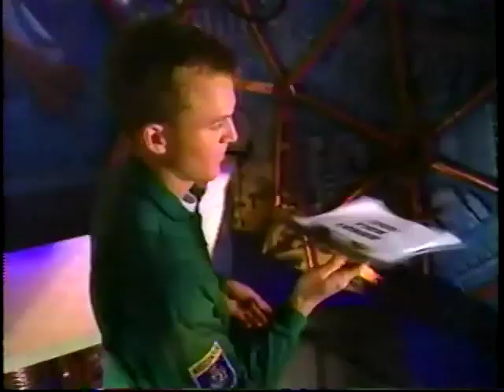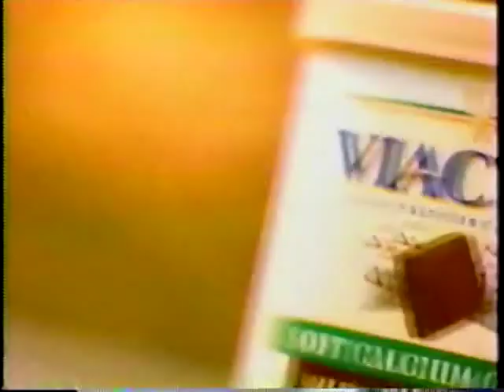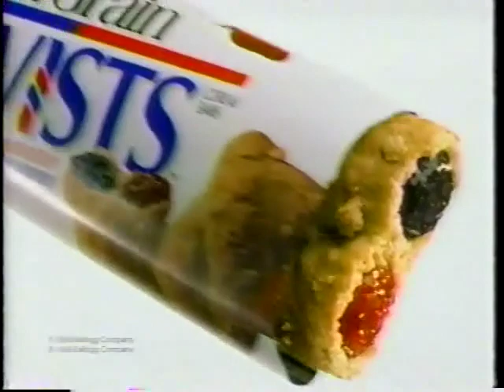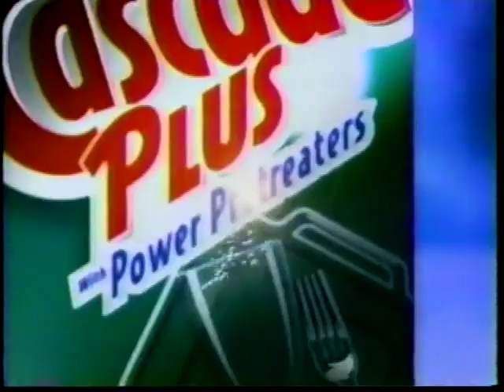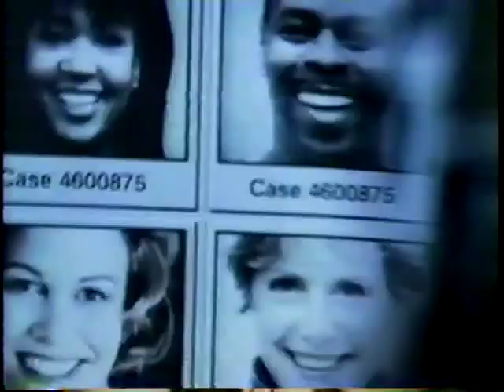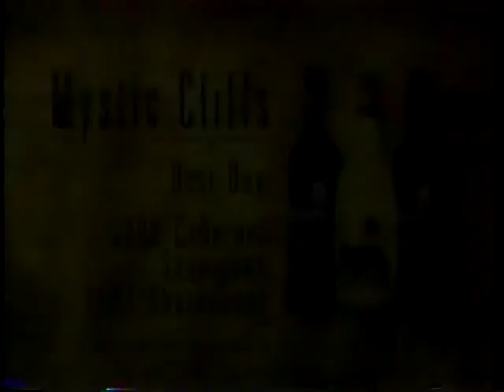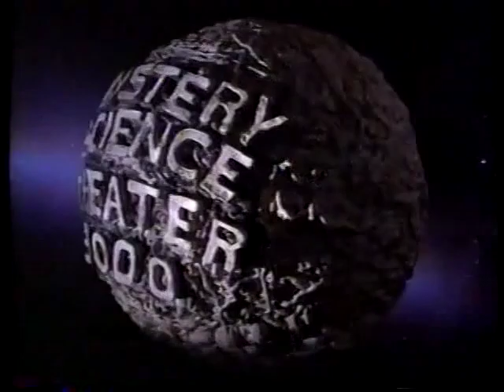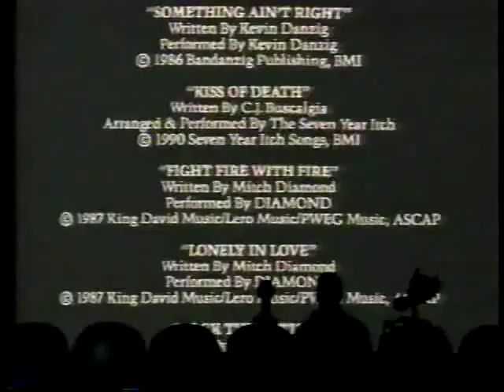MST3K-Broadcast Editions: 1001 Soultaker 4/11/1999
From the original Sci Fi broadcast on April, 11 1999 Joe Estevez stars in a movie about a soul repo man obsessed one of his targets a young woman who is a dead ringer for his long lost love.  Meanwhile up in space After 10 years The Satellite of Love is Malfunctioning and someone needs to save Mike Nelson and his robot friends bringing about the return of Joel Robinson (Joel Hodgson). Down on earth TV's Frank (Frank Conniff) now employed as a Soultaker himself visits Pearl at Castle Forrester.